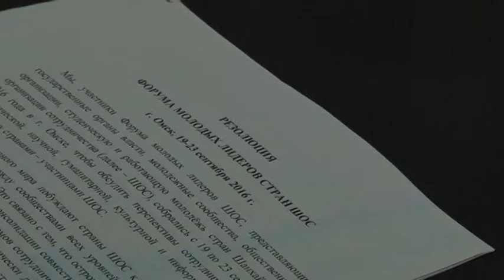Международный форум молодых лидеров стран Шанхайской организации сотрудничества ШОС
Роль молодежи в обществе, мировые политические тенденции, яркие молодежные инициативы обсудили участники Международного форума молодых лидеров стран ШОС.